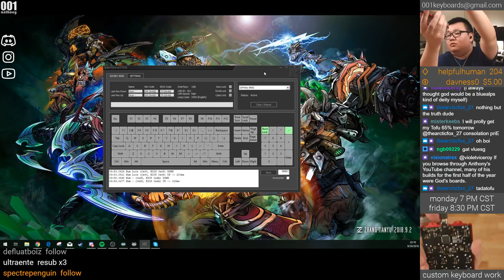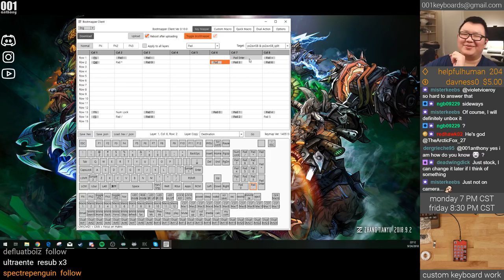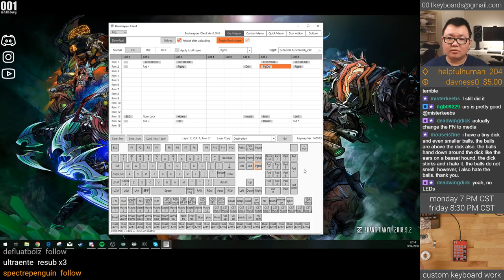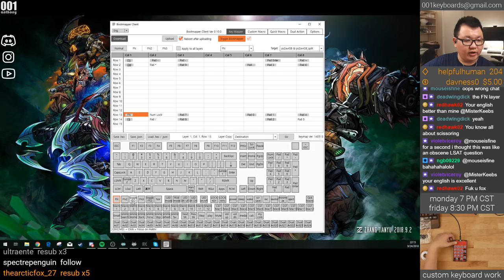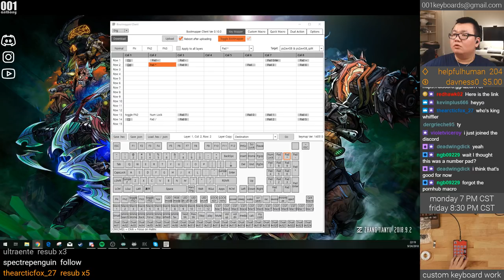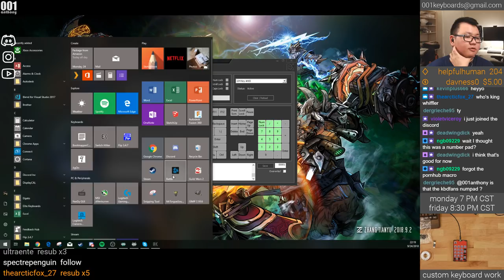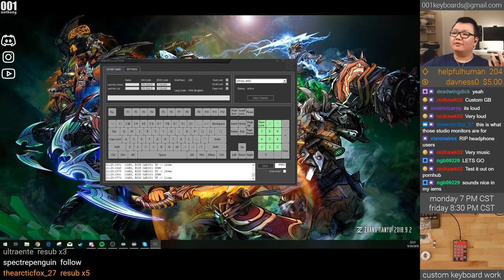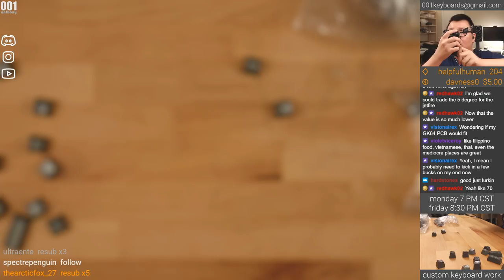Mondays: Camp Numpad Build ft. MrKeebs & Davness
Check out the Brazilian Beefcake's keyboard content too!